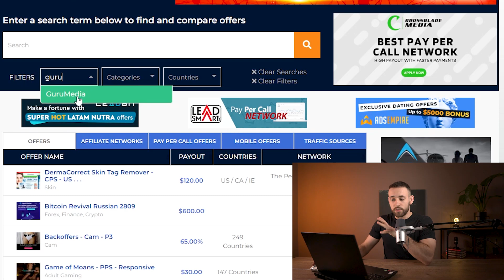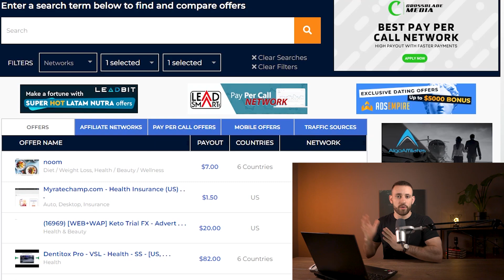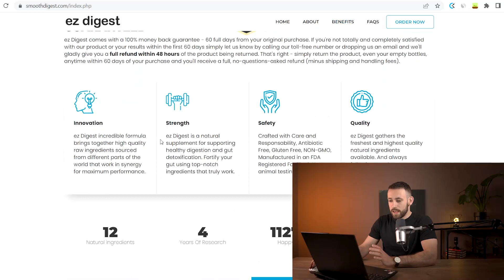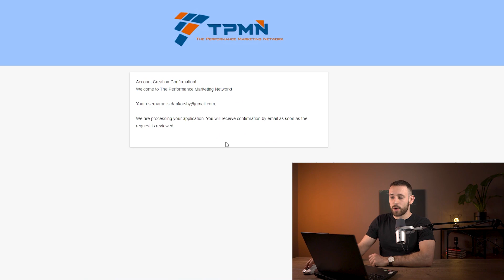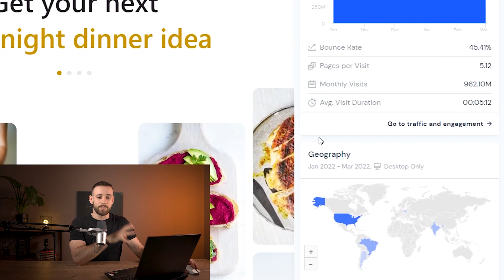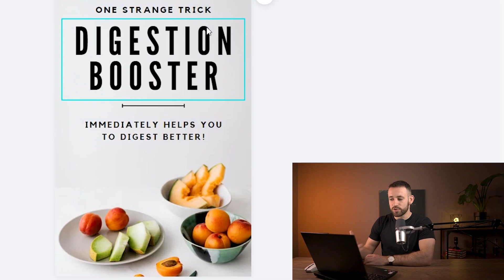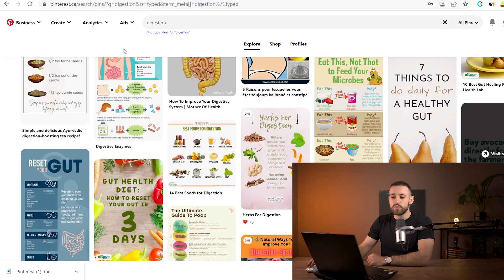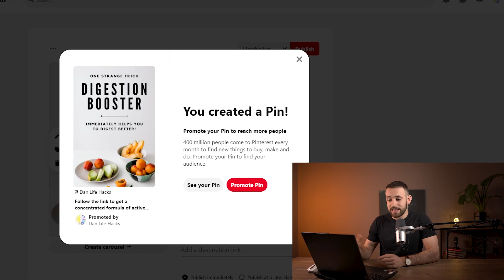Make $1,000+ Profit In 7 Days with PREMIUM NEW Products - Affiliate Marketing For Beginners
Method of my students that everyone can put into action and earn +$1,000 in just 7 days! Super-powerful!

*There are LIMITED 100 Free spots!

In the workshop, I show you 5-SECRET steps on how to build a profitable online affiliate business and get your first paycheck in 48 hours without ANY product!

(*Steps that helped me to start earning $10,000 Per Month working just 2 hours a day!*)

Do You Want More Premium Methods on How To Make Money Online?

Track: "Pray" by Alex-Productions